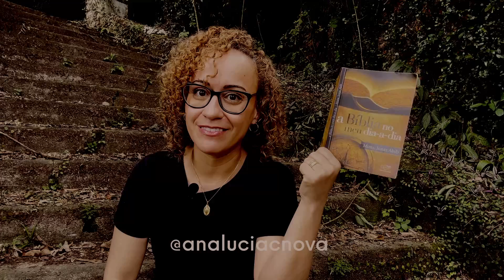ESTUDO BÍBLICO: Por onde começar? Parte 2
Qual é a mensagem de Deus em seu Estudo Bíblico e como praticar?

A Bíblia no meu dia a dia é o Método de Monsenhor Jonas Abib para um estudo prático e claro da Palavra de Deus.

Livro A Bíblia no meu Dia a Dia - Loja Virtual | Canção Nova